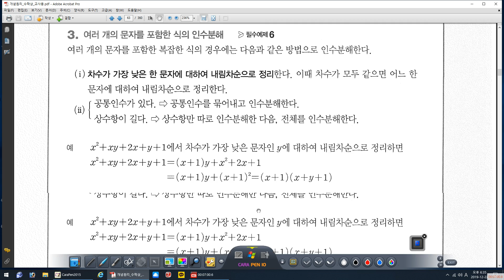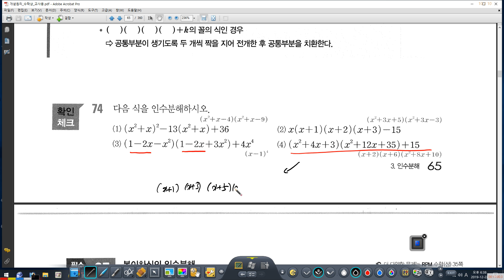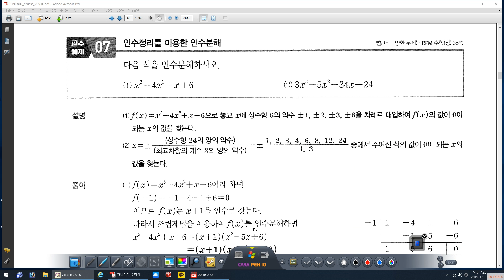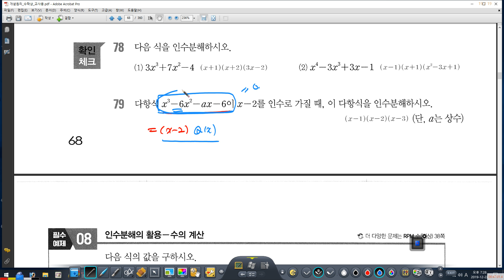MP4 Video20191222 182810 일요일 수업인수분해